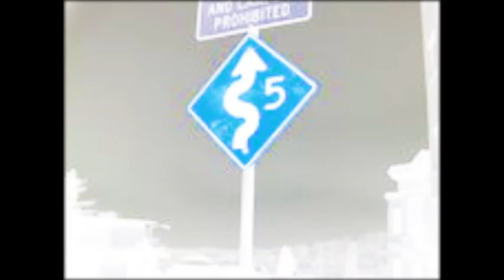"TAIX's Breath" by 5-Track's Epic Striation Band, 2012-05-03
5-Track ... guitar, sing
Patrick Lenon ... drums
Ez ... bass
Josh Charney ... keys

this improvisation began with the breath, moved with glacial deliberation through two lyrical structures ("The Elemental" and "People In The Walls"), and then ... 45 minutes later ... paused. shortly thereafter came a song ("Out Of The Wind," posted separately) and then a return to breath. certainly among the coolest 5 or 6 improvs I've ever been involved in, in a life of involvement in many cool improvs.

"Out Of The Wind" was written at the home of Benjamin Orr, the same month that I began to develop the breath-based improv technique which fuels TAIX's Breath. On the night of this performance, that was not on my mind. Cosmic goof, happy accident, the structure of the Universe revealing itself in subtle ways.

thanks,
5-Track